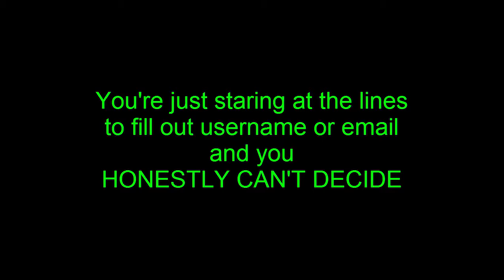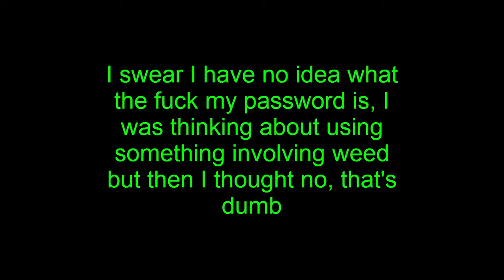420 torch it | Torchlight w/ Marie Jane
Hello Humans, it's been awesome making videos for... who am i kidding i do this for me, i hope you like them, if not lemme know how i could make my videos better, ill listen and consider everything short of insults and other bull crap. I hate seeing comment arguments, your bi-pedial race invented the combustion engine don't diminish your capacity to problem solve by feeding trolls and other ass clowns, ill do my best to remove those comments and the like. So enjoy the video and lets see how long it takes me to loose my fucking mind
Giraffe OUT!